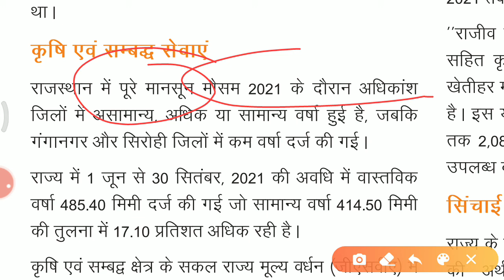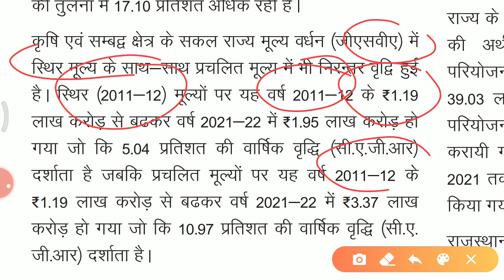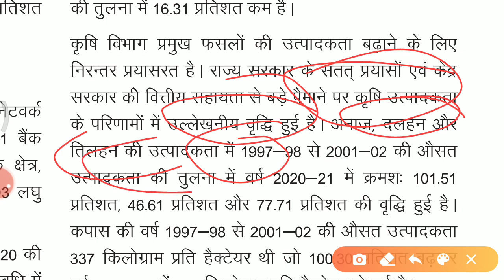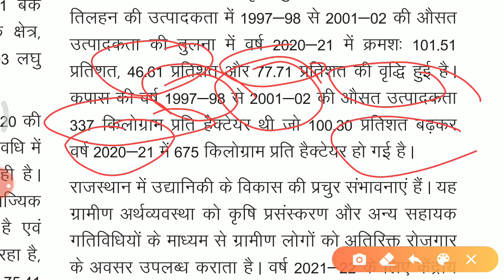कृषि संबंधित क्षेत्र राजस्थान आर्थिक समीक्षा 2021 22